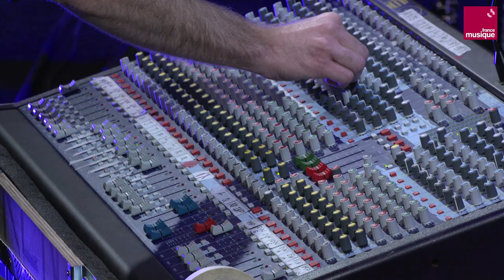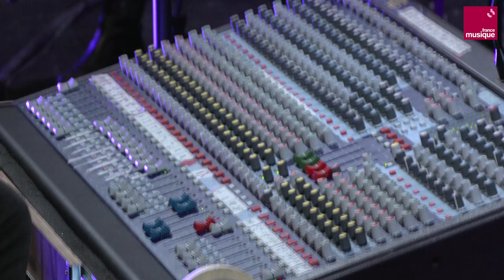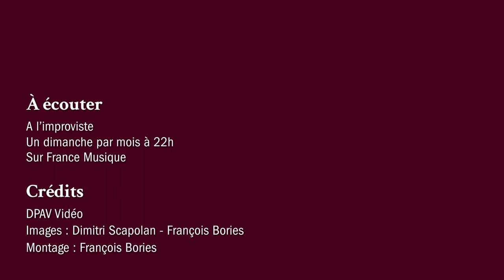Liken : La Toute Multiple (Timothée Quost)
L'ensemble LIKEN interprète La Toute Multiple, composition ouverte de Timothée Quost :
Quentin Coppalle (flûtes) Ariane Baquet (hautbois & cor anglais), Xavière Fertin & Loïc Vergnaux (clarinettes), Jean Wagner (cor), Fanny Meteier (tuba), Timothée Quost (trompette et compositions), Paul Alkhallaf (ingénieur du son) - direction : Léo Margue. Extrait du concert A l'Improviste du 21 mars 2022 au Carreau du Temple à Paris.

“Carrefour de la création”, c'est tous les dimanches à 22h sur France Musique et en replay sur francemusique.fr